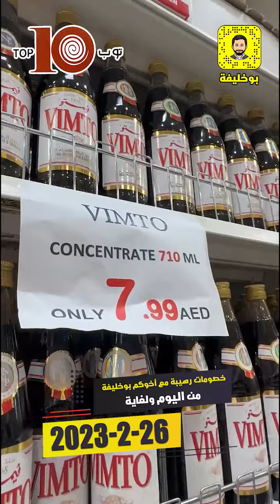توب top 10خصومات رهيبة مع أخوكم بو خليفة من اليوم ولغاية 26-2-2023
توب top 10
خصومات رهيبة مع أخوكم بو خليفة من اليوم ولغاية 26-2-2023
الفجيرة_شارع المعارض